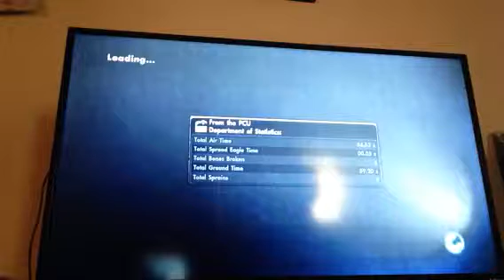Skate 3 , part 1, Grinding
Grinding in Skate 3 on Xbox 360